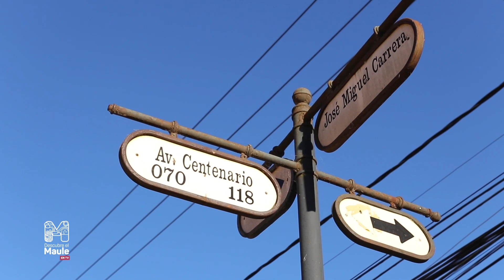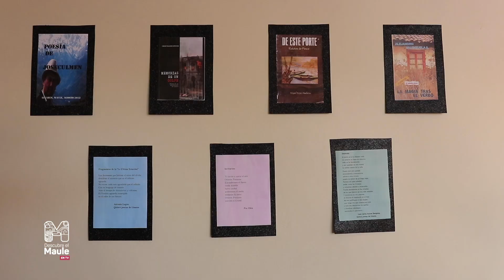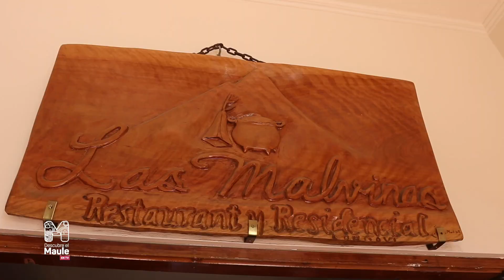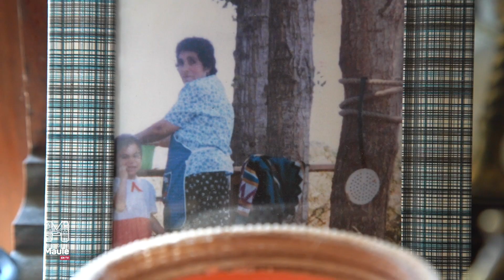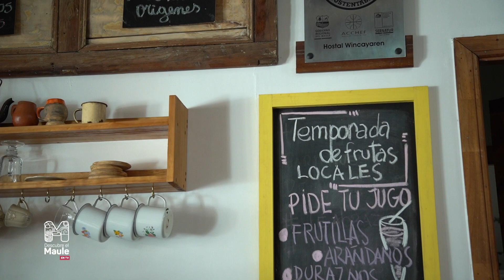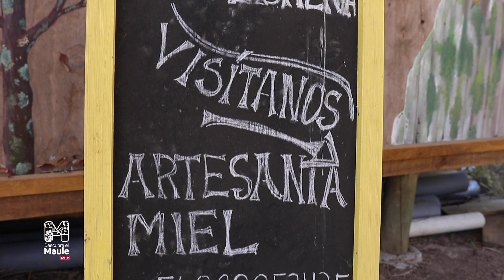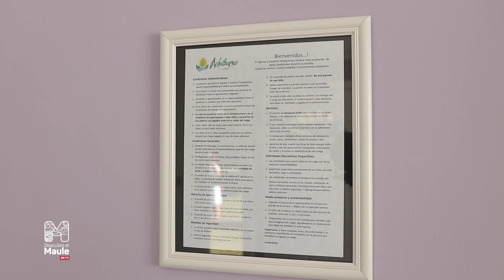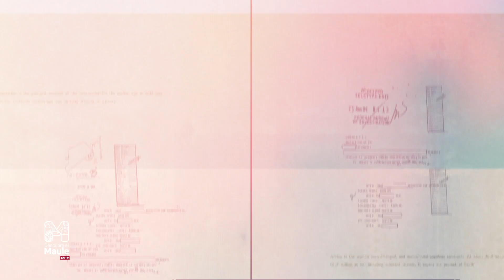Capítulo 09 - Descubre el Maule en Tv